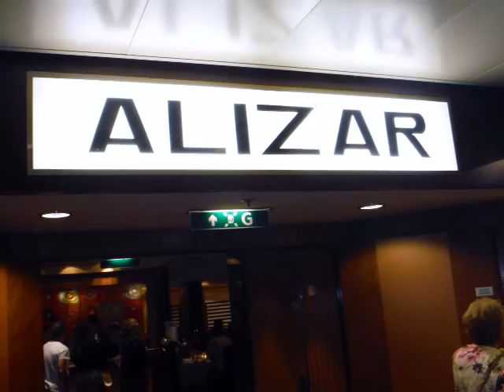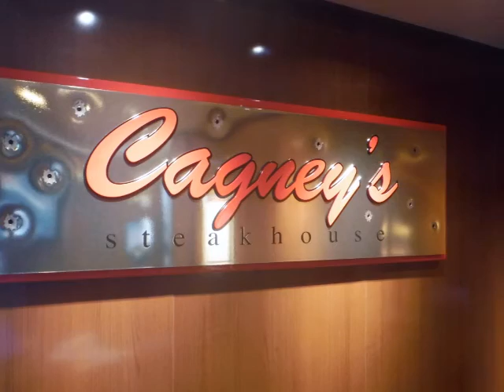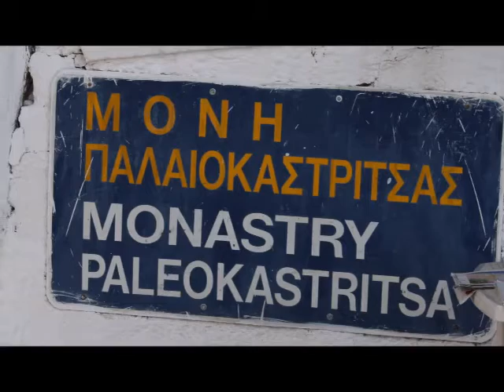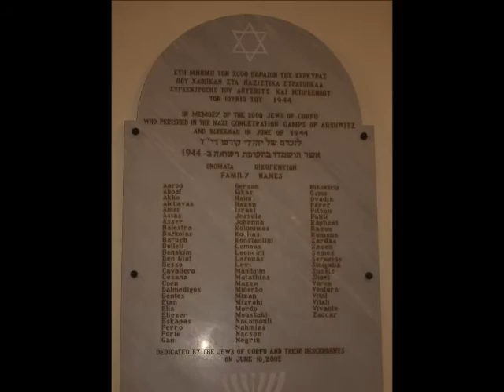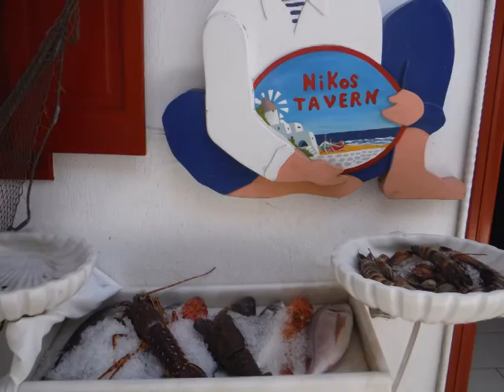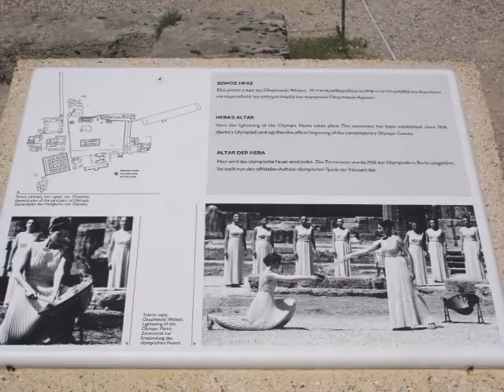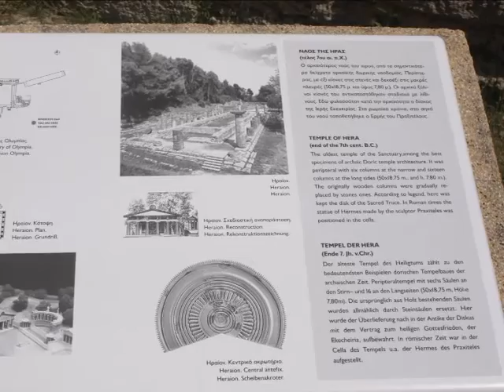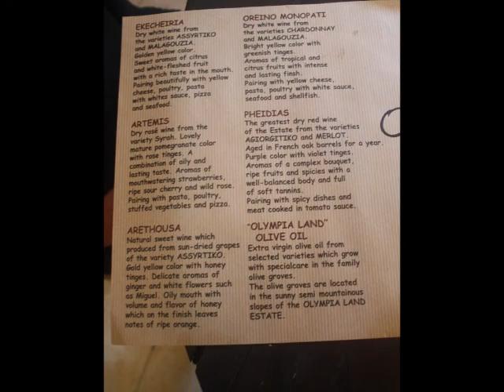Greek Island cruise on NCL Jade - June, 2016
Venice through Greek Islands cruise on NCL Jade